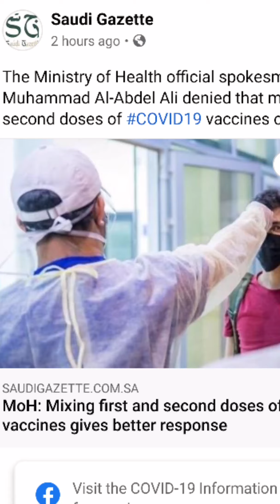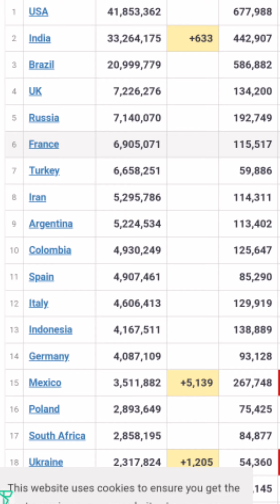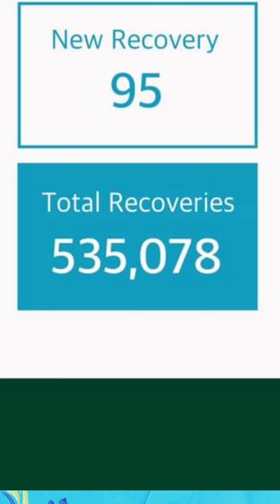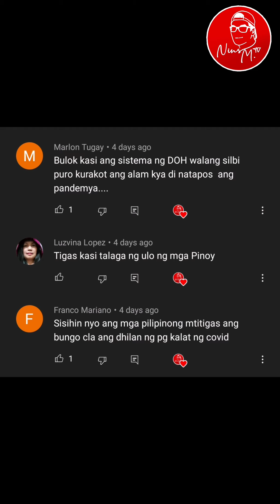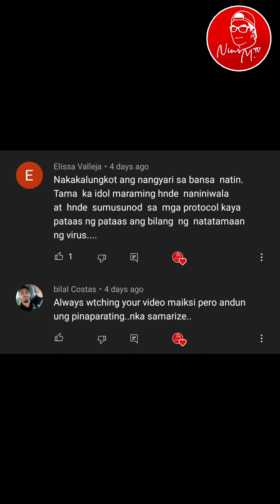AYON SA MOH, MAS EPEKTIBO UMANO ANG MAGKAIBANG BRAND NG BAKUNA